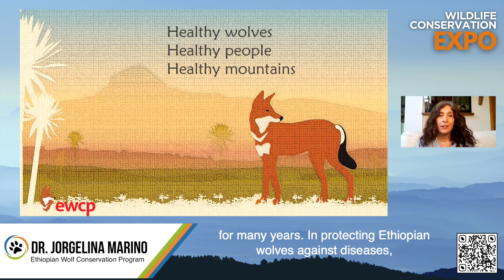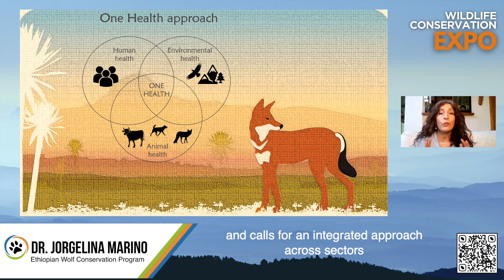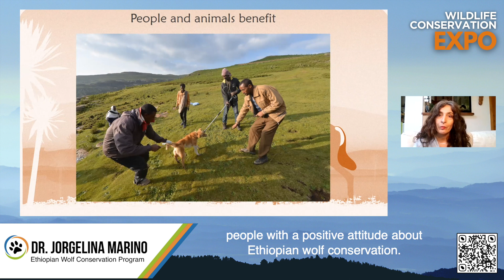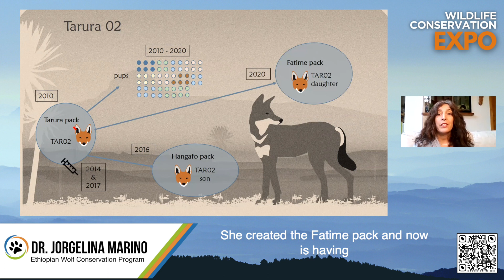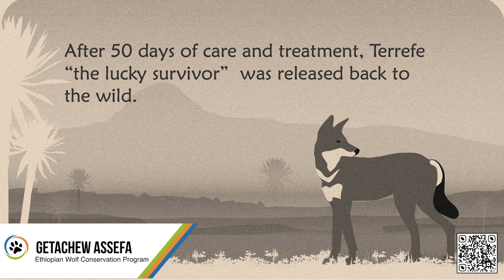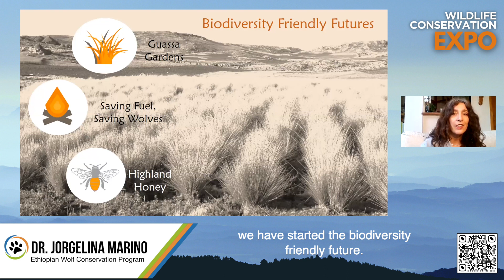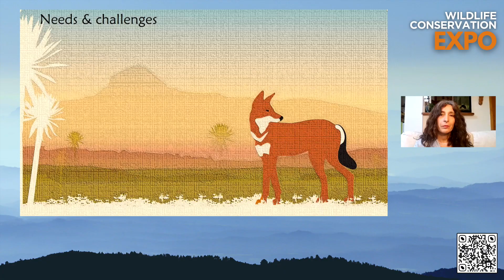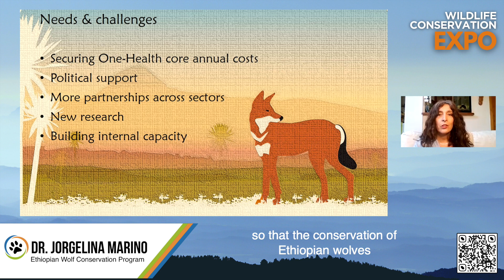WCN Virtual Spring Expo 2021 | Ethiopian Wolf Conservation Project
Dr. Jorgelina Marino, Girme Eshete, Getachew Assefa, Fekadu Lema, and Misrak Seyoum take you into the habitat and communities of the Ethiopian highlands to demonstrate the opportunities and challenges protecting Ethiopian wolves.